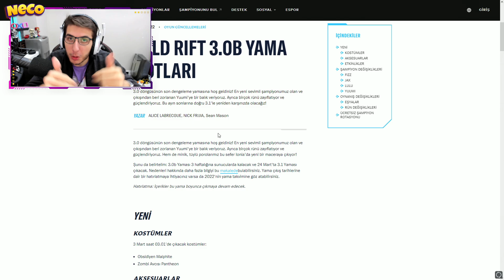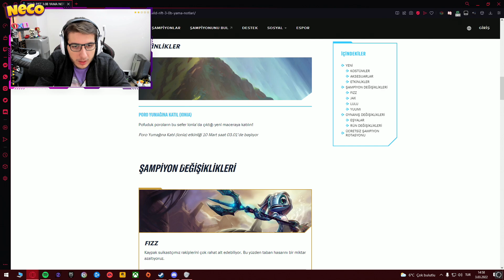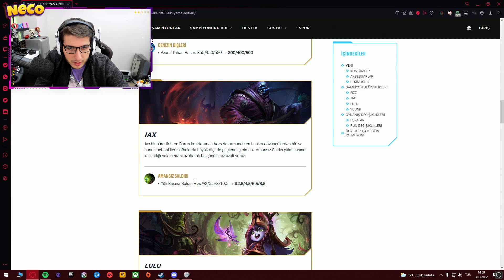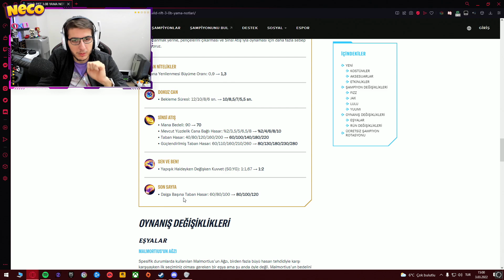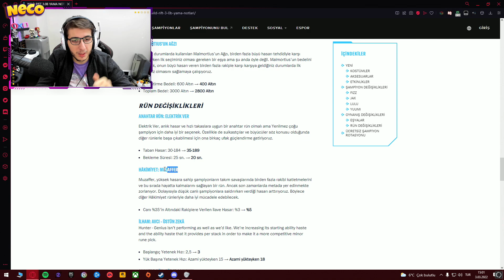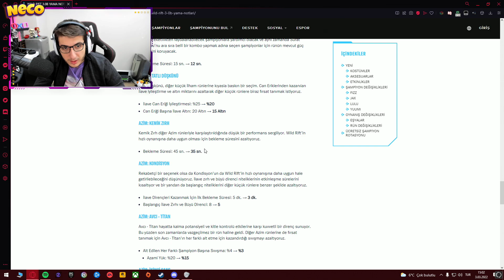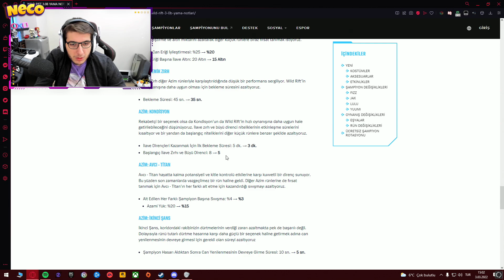Wild Rift Yama Notları: YUMİ EFSANE OLMUŞ! RANKED SİSTEMİ GÜNCELLENDİ! YENİ GÜNCELLEME YAMA NOTLARI!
Herkese merhaba arkadaşlar, ben Necati Akçay. Wild Rift Türkçe Youtube kanalıma hoş geldiniz. Bugün sizlerle birlikte Wild Rift’e yeni gelen 3.0B yama notlarını inceliyoruz. En az 1000 like bekliyorum, iyi seyirler!

League of Legends: Wild Rift, Android, iOS ve belirtilmemiş konsollar için Riot Games tarafından geliştirilen ve yayınlanan çok oyunculu bir çevrimiçi savaş arenası video oyunudur. Oyun, PC oyunu League of Legends'ın mobil bir versiyonudur